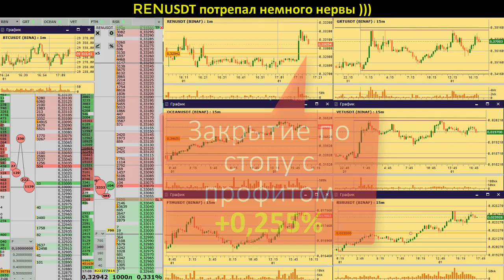RENUSDT потрепал сегодня нервы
RENUSDT потрепал немного нервы, но всё закончилось благополучно ...
Republic Protocol – это децентрализованный биржевый даркпул-протокол. Термин «даркпул» появился на традиционном биржевом рынке – это платформа для внебиржевой торговли. Когда трейдеры хотят продать большую сумму активов и сделать это «тихо», без вовлечения рынка, им нужны даркпулы. Команда Репаблик Протокол хочет представить своё решение на быстро растущем рынке. Также была выпущена криптовалюта REN.

REN – это наградной и платёжный токен в экосистеме Republic Protocol. Разработчики понимают, что вычислительные узлы должны стимулироваться для выполнения вычислений по совмещениям заказов. Так как участники не захотят запускать узлы совмещений заказов, если у них не будет финансового стимула это делать, особенно если запуск и поддержка узлов совмещений заказов не бесплатны. Токен REN был введён для обеспечения этой стимуляции. Он также используется для оплаты обязательств регистратору (смарт-контракт Ethereum, организующий ноды в сетевую схему), позволяя трейдерам и узлам, совмещающим заказы, участвовать в даркпуле Republic.
BTC: 1PrMUwEHYjh7KWHjNHhEsGLr5kmYrbmcsV
ETH: 0xc1b1334501d04d0057a2968bd0253df66292df20